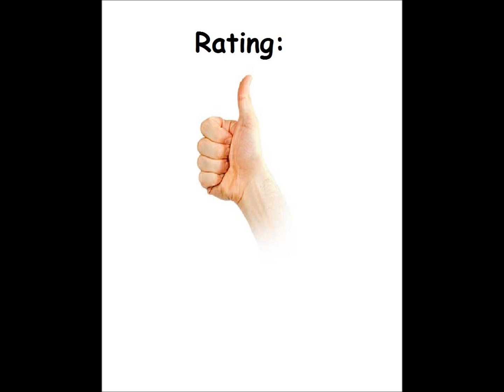Air Strike II for the Atari 8-bit family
Game description:

Air Strike II takes you back to planet Cyclon, armed with an improved Mark X fighter ship, with the aim of clearing all 5 zones. These are full of tight Scramble-style crevices and tunnels, as well as heat-sensitive missiles, doors which must be blasted out, and enemy ships. You have a laser gun and missiles at your disposal. You have limited fuel and ammo, but this can be replenished by shooting the dumps which contain them (marked F and A respectively). The game is split into five zones (with identical layouts but an increasing amount of enemies, worth more and more points)

What I think:

Easier than the first Air Strike and more playable, too.

But that sound of the ship's engine. so annoying!